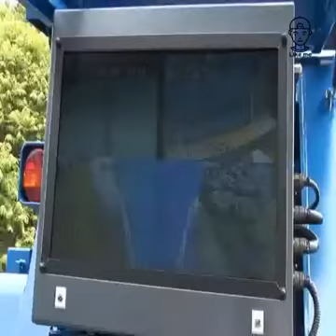BLINDADO PARA MANIFESTAÇÕES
Um veículo blindado projetado para lidar com distúrbios e multidões nas ruas e áreas urbanizados.